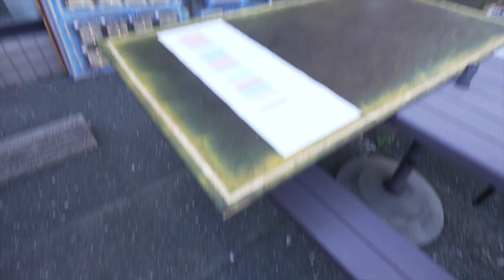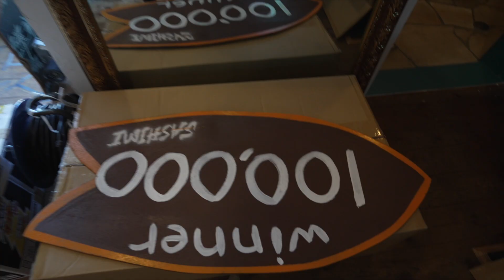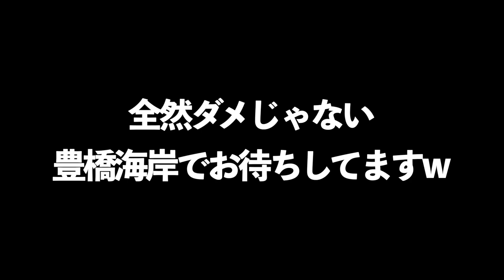【最強の地形のポイント】でフィッシュオンリーの試合の前日の様子と先週の波です。SASHIMI2023